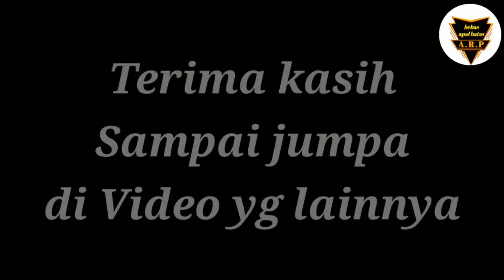LINTAS LINGKAR NAGREG JAWA BARAT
Video ini tidak ada maksud lain
Selain Dari Hiburan

Lagu Sunda :
Manuk Dadali

1. Kaos Polosan combed 24s & 30s
2. Terima Sablon satuan , Combed 24s dan 30s
3. Bisa order sablon DTF untuk di pasang sendiri maupun cetak Logo
4. Sablon Plastisol cotton Bambu, combed 20s, 24s, 30s Dan bahan lainnya, minimal order 24 pcs.